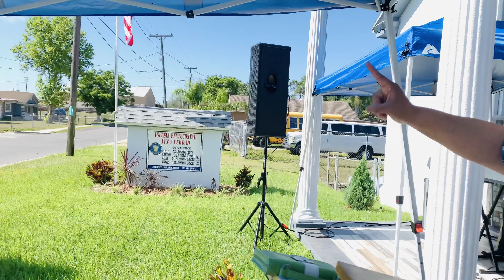Coro de Fuego | Levanta La Bandera | Culto Serví-Carro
Bienvenidos al canal de YouTube De la Iglesia Pentecostal Luz y Verdad. Esperemos que estos vídeos sean de bendición a tu vida y a tu familia.

Coro de Fuego por la evangelista Brenda Rivera junto al grupo de adoración y el Pastor Ivan Burgos. También vista del pueblo gozando en la presencia De Dios.

 Si no tienes un lugar donde congregarte y vives en Haines City Florida o áreas cercanas te invitámos a que hagas esta tu casa de adoración.

Nos reunimos:
Martes y Jueves a las 7:30pm
Domingos a las 10am

🛑Actualmente debido al COVID-19 no nos estamos reuniendo en el templo pero puedes seguir nuestra transmisiones en vivo en nuestras pagina sociales en los mismo horarios antes mencionados.🛑

116 N. 22nd St.